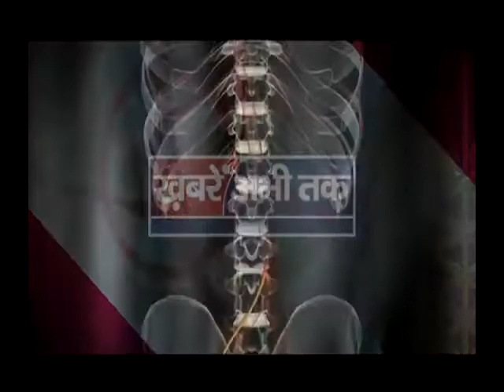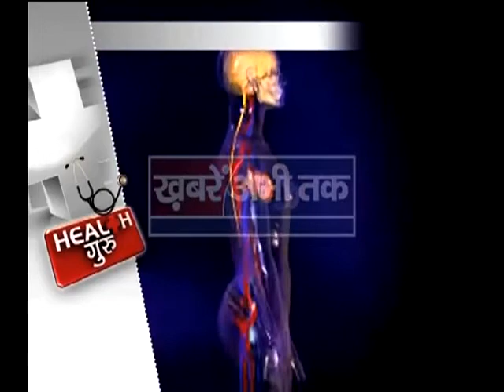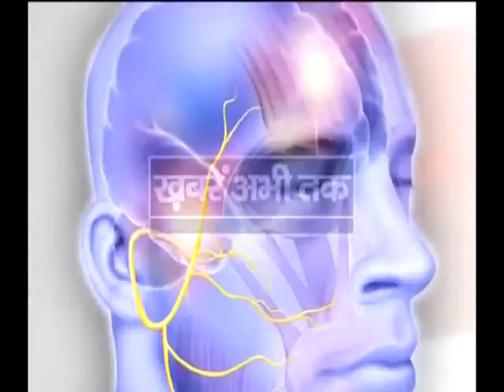Dr. Arun Garg